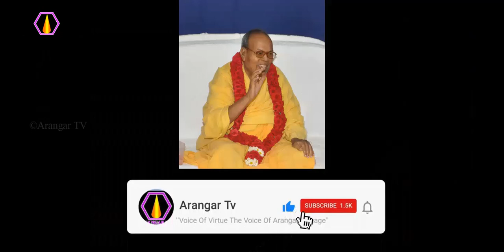ஞானிகள் எப்படி வந்தவர்கள்?